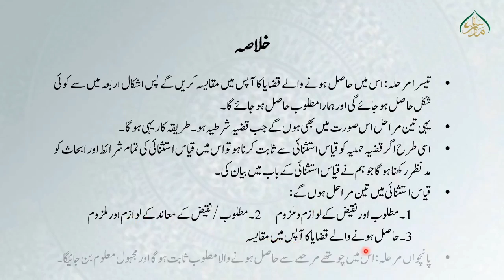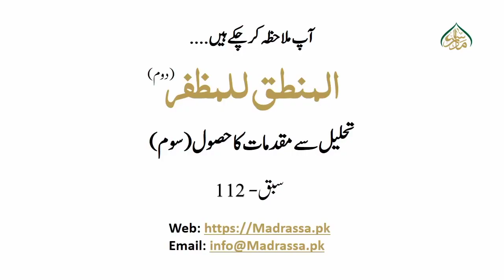المنطق للمظفر(حصہ دوم)، سبق: 112 تحلیل سے مقدمات کا حصول (سوم) / Al Mantiq Muzaffar Lesson: 112